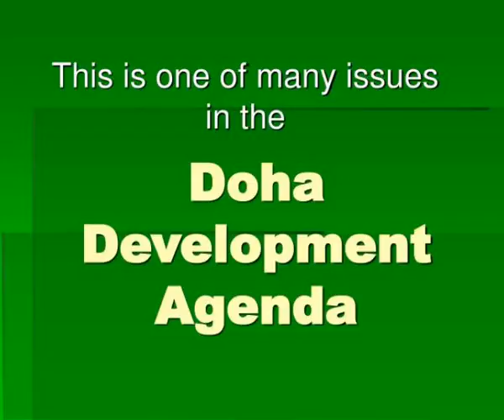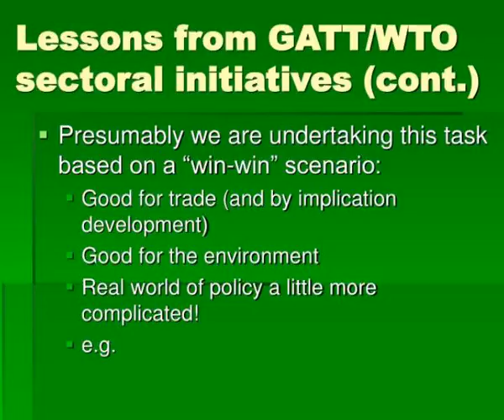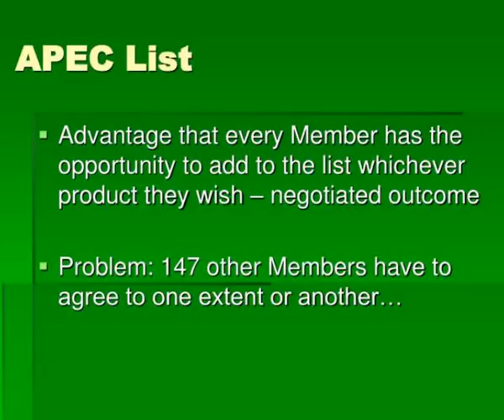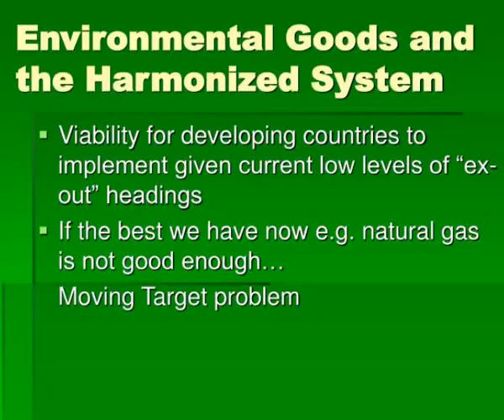practical considerations in identifying environmental goods